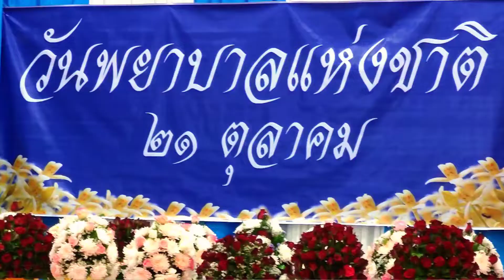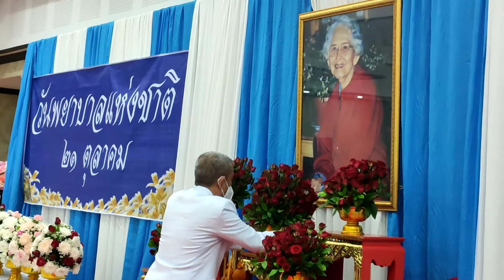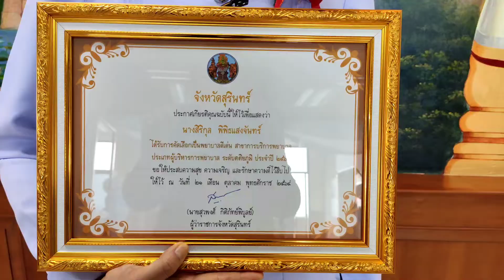พยาบาลดีเด่น จ. สุรินทร์